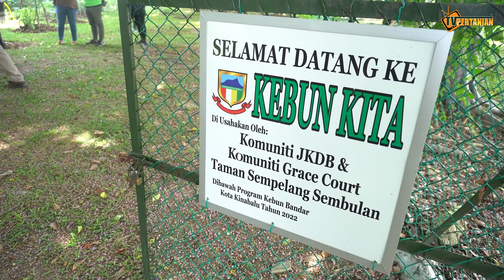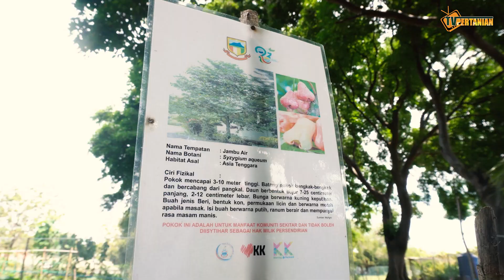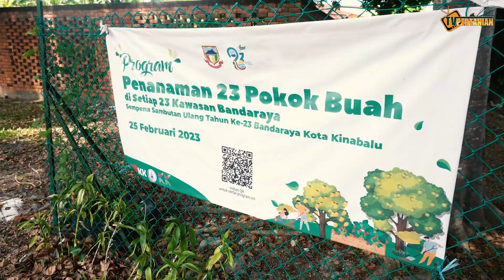Pertanian Bandar Taman Sempelang, Kota Kinabalu, Sabah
Kisah kejayaan program pertanian bandar Taman Sempelang, Kota Kinabalu, Sabah yang melibatkan 2 kebun komuniti iaitu Kebun Komuniti Grace Court Apartment dan Kebun Komuniti JKDB Taman Sempelang